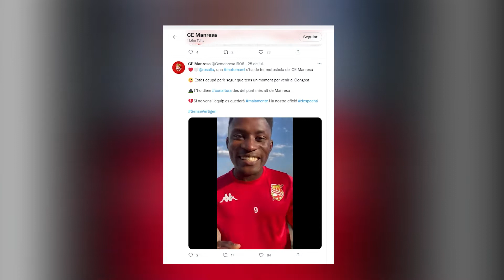El CE Manresa demana a Rosalía a fer-se sòcia del club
Rosalia podria ser nova sòcia del Centre d'Esports Manresa. Almenys aquesta és la voluntat del club manresà. I és que aquesta entitat esportiva de la capital del Bages ha publicat un missatge al seu compte de Twitter demanant a la cantant de Sant Esteve Ses Rovires que es faci social del club. El protagonista del vídeo on es fa aquesta petició a Rosalia és el davant del centre d'esports Noah Baffoe.

El Centre d'Esports Manresa es troba immers en la captació de socis de cara a la propera temporada 2022-23, en una campanya que porta per títol "Sense Vertigen". El club manresà ha decidit congelar els preus de les quotes dels abonats la propera temporada, malgrat l'ascens.
Les persones que estiguin interessades a fer-se sòcies del CE Manresa han d'adreçar-se a les oficines de l'estadi del Congost, de dilluns a divendres, entre les 17.30 hores i les 20.30 hores. A més, l'entitat ja ha habilitat un servei per fer la preinscripció com a nou associat online.